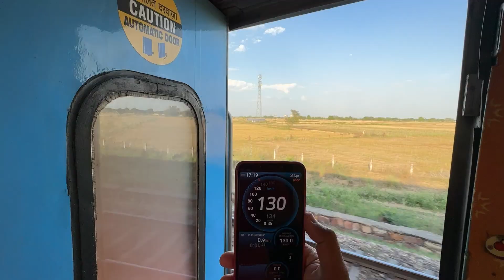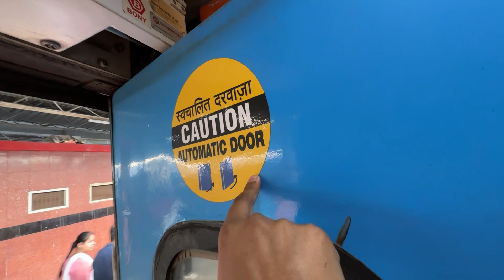My Shortest train Journey in VVIP train Gatimaan Express 🔥❤️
Music credits-